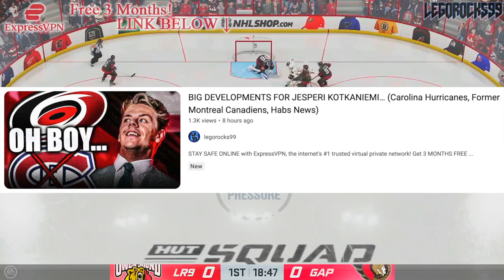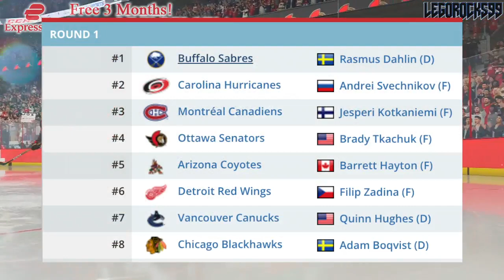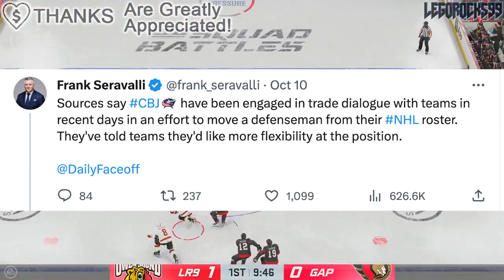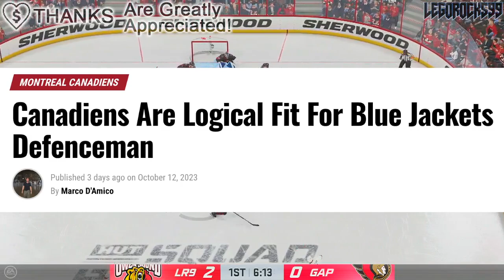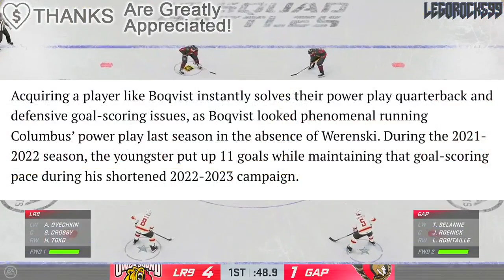ADAM BOQVIST TRADE TO HABS, A LOGICAL FIT? Montreal Canadiens, Columbus Blue Jackets Trade Rumours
Let's talk about the idea of the Montreal Canadiens acquiring Columbus Blue Jackets defenceman Adam Boqvist in a trade.

The 2023 NHL Draft 1st Round went as follows:

1st) Chicago Blackhawks, Connor Bedard
2nd) Anaheim Ducks, Leo Carlsson
3rd) Columbus Blue Jackets, Adam Fantilli
4th) San Jose Sharks, Will Smith
5th) Montreal Canadiens, David Reinbacher
6th) Arizona Coyotes, Dmitri Simashev
7th) Philadelphia Flyers, Matvei Michkov
8th) Washington Capitals, Ryan Leonard
9th) Detroit Red Wings, Nate Danielson
10th) St. Louis Blues, Dalibor Dvorsky
11th) Vancouver Canucks, Tom Willander
12th) Arizona Coyotes (from Ottawa Senators), Daniil But
13th) Buffalo Sabres, Zach Benson
14th) Pittsburgh Penguins, Brayden Yager
15th) Nashville Predators, Matthew Wood
16th) Calgary Flames, Samuel Honzek
17th) Detroit Red Wings (from New York Islanders via Vancouver Canucks), Axel Sandin Pellikka
18th) Winnipeg Jets, Colby Barlow
19th) Chicago Blackhawks (from Tampa Bay Lightning), Oliver Moore
20th) Seattle Kraken, Eduard Sale
21st) Minnesota Wild, Charlie Stramel
22nd) Philadelphia Flyers (from Los Angeles Kings via Columbus Blue Jackets), Oliver Bonk
23rd) New York Rangers, Gabe Perreault
24th) Nashville Predators (from Edmonton Oilers), Tanner Molendyk
25th) St. Louis Blues (from Toronto Maple Leafs), Otto Stenberg
26th) San Jose Sharks (from New Jersey Devils), Quentin Musty
27th) Colorado Avalanche, Calum Ritchie
28th) Toronto Maple Leafs (from Boston Bruins via Washington Capitals), Easton Cowan
29th) St. Louis Blues (from Dallas Stars via New York Rangers), Theo Lindstein
30th) Carolina Hurricanes, Bradley Nadeau
31st) Colorado Avalanche (from Florida Panthers via Montreal Canadiens), Mikhail Gulyayev
32nd) Vegas Golden Knights, David Edstrom

Adam Boqvist was one of the top NHL prospects at the 2018 NHL Entry Draft.

1st - Buffalo Sabres, Rasmus Dahlin
2nd - Carolina Hurricanes, Andrei Svechnikov
3rd - Montreal Canadiens, Jesperi Kotkaniemi
4th - Ottawa Senators, Brady Tkachuk
5th - Arizona Coyotes, Barrett Hayton
6th - Detroit Red Wings, Filip Zadina
7th - Vancouver Canucks, Quinn Hughes
8th - Chicago Blackhawks, Adam Boqvist
9th - New York Rangers, Vitali Kravtsov
10th - Edmonton Oilers, Evan Bouchard
11th - New York Islanders, Oliver Wahlstrom
12th - New York Islanders (from Calgary Flames), Noah Dobson
13th - Dallas Stars, Ty Dellandrea
14th - Philadelphia Flyers (from St. Louis Blues), Joel Farabee
15th - Florida Panthers, Grigori Denisenko
16th - Colorado Avalanche, Martin Kaut
17th - New Jersey Devils, Ty Smith
18th - Columbus Blue Jackets, Liam Foudy
19th - Philadelphia Flyers, Jay O’Brien
20th - Los Angeles Kings, Rasmus Kupari
21st - San Jose Sharks, Ryan Merkley
22nd - New York Rangers (from Pittsburgh Penguins via Ottawa Senators), K’Andre Miller
23rd - Anaheim Ducks, Isac Lundestrom
24th - Minnesota Wild, Filip Johansson
25th - St. Louis Blues (from Toronto Maple Leafs), Dominik Bokk
26th - Ottawa Senators (from Boston Bruins via New York Rangers), Jacob Bernard-Docker
27th - Chicago Blackhawks (from Nashville Predators), Nicolas Beaudin
28th - New York Rangers (from Tampa Bay Lightning), Nils Lundkvist
29th - Toronto Maple Leafs (from Winnipeg Jets via St. Louis Blues), Rasmus Sandin
30th - Detroit Red Wings (from Vegas Golden Knights), Joe Veleno
31st - Washington Capitals, Alexander Alexeyev